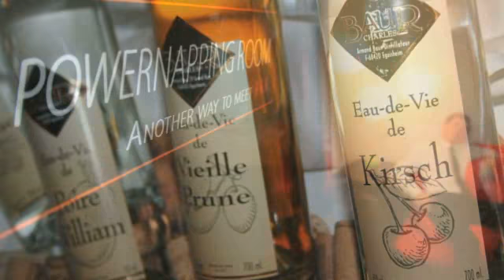Hoteller Grindsted Hotel Lyngheden A/S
Hotel Lyngheden A/S. Beliggenhed: Grindsted. De vigtigste nøgleord for dette firma er: hoteller og billige hoteller. For mere information ring til 75310155, besøg os på Hedemarken 22, 7200 Grindsted eller se vores website.